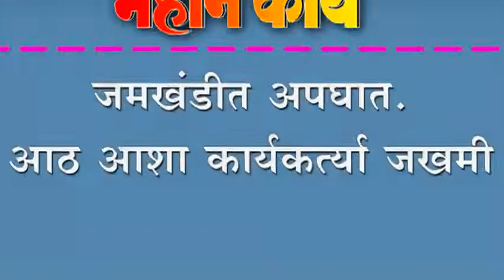जमखंडीत अपघात. आठ आशा कार्यकर्त्या जखमी